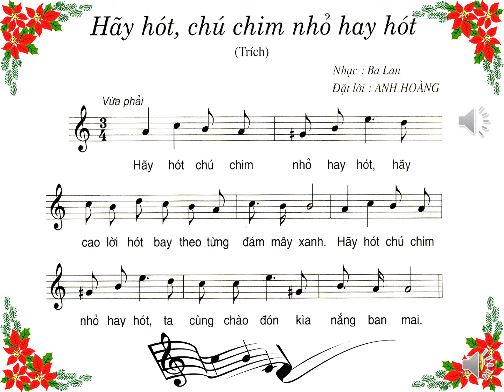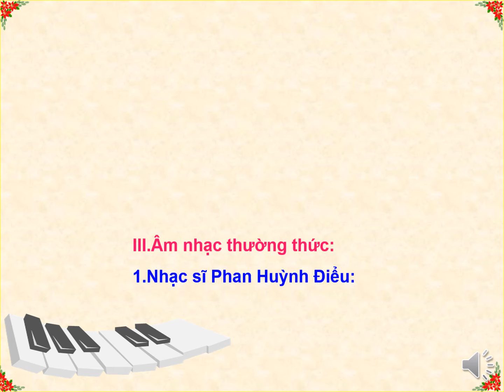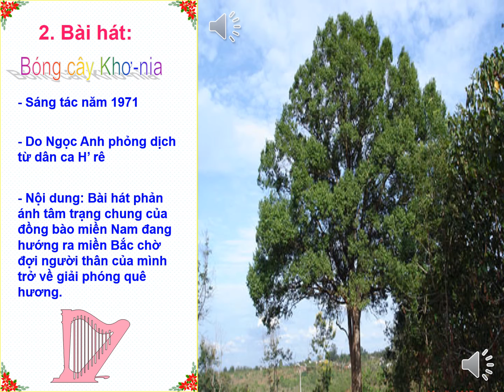Âm nhạc 8_Tuần 12_Ôn TDN số 3, ANTT Nhạc sĩ Phan Huỳnh Điểu và Bài hát Bóng cây Konia